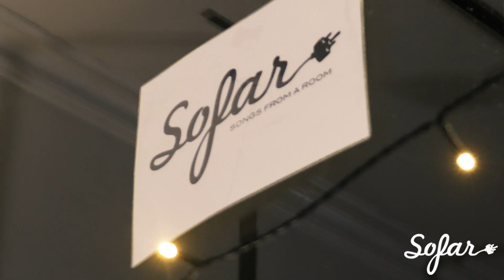Karina - Bambi | Sofar Oslo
Karina performing "Bambi" at Sofar Oslo on March 1, 2019

Artist: Karina

Filmed by: Ola Kosberg

Edited by: Ola Kosberg

Audio by: Patrick Riganò Jaklin